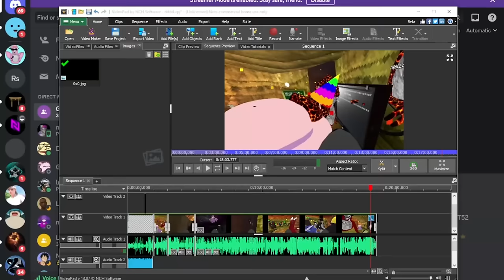I Went Ghost Hunting...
In Today's Video I went ghost hunting and you wont believe what i found! 😨

his channel: @GametimeVR